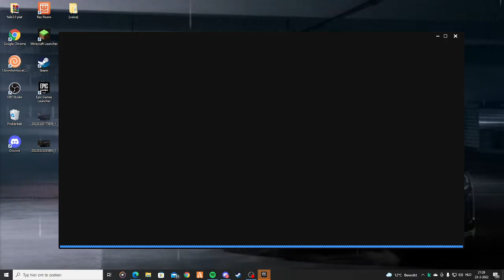rocket League #9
Yo Kijkers Dit is het kanaan van Dylan Ceyssens
Ik Ben 15 jaar en upload Vooraal Gaming :-)
En Live Streams Doen

Veel kijk plezier op mijn Kanaal
Geef even en like En Aboneren zou super geweldig leuk zijn Dankje alvast :D